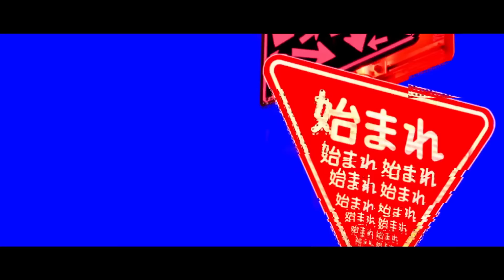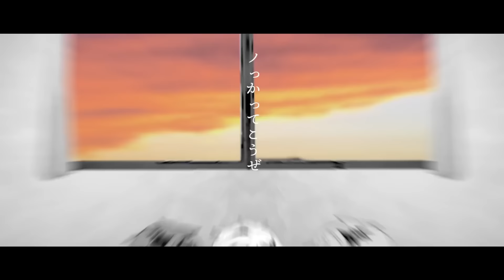チルドレンレコード(Re:boot)／天月×まふまふ【歌ってみた】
天「初コラボのチルレコ、２０１２年だってさ」

ま「えっ　ボクらいま何歳？」

天「１８歳」

ま「違いない」

９年ぶりにふたりで歌ってみました。